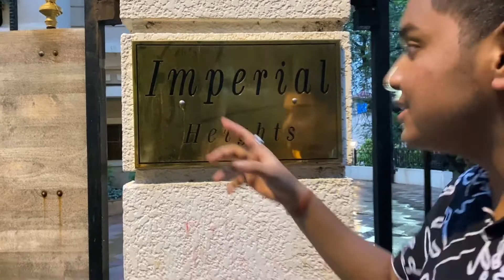Sanjay Dutt House | Imperial Heights | Sanju Baba House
Thanq So Much For Watching

Lots Of ❤